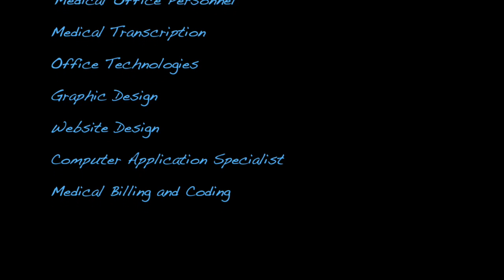Kaskaskia College Office Technologies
Promotional video for the Office Technologies Program